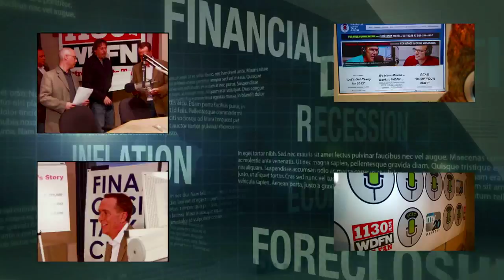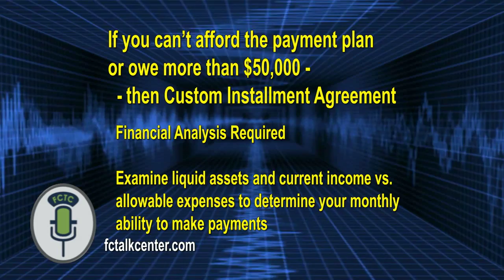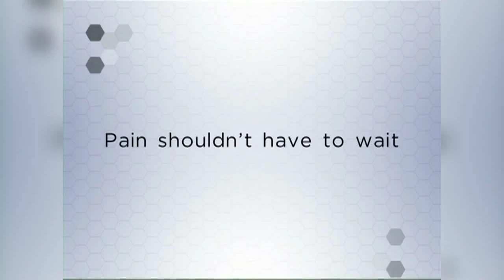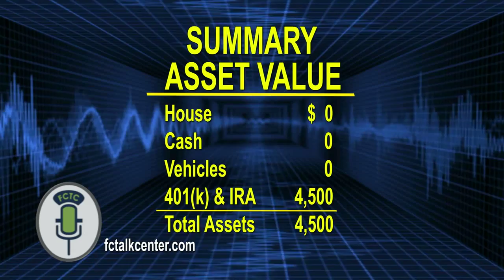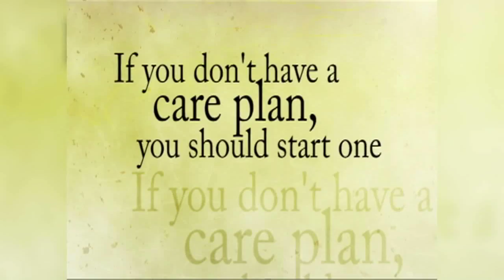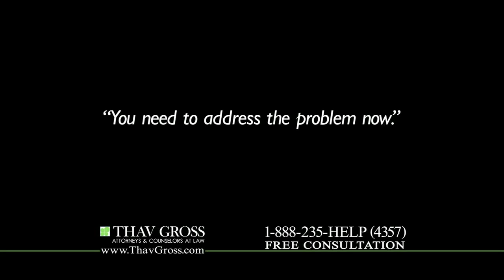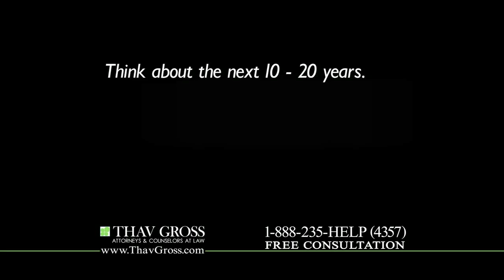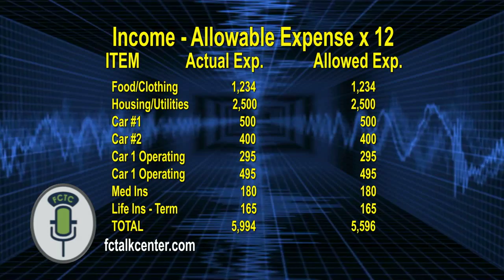The Offer in Compromise - Resolving a Tax Problem - FCTC August 25, 2013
This segment segment of two parts on The Truth About Solving Tax Problems includes a Case Study on an Offer in Compromise, as well as explaing CNC - Currently Not Collectible and the Collection Due Process procedure.

The Financial Crisis Talk Center (www,fctalkcenter.com) is a Radio and TV Show that began in 2008, at the beginning of the Financial Crisis. The radio show airs on Saturday mornings, 8:30 to 10 AM, on WDFN 1130 AM Radio (On iheart and the TV show is on Sunday's at 1:00 PM on WMYD, MyTV20 in Metro Detroit. Attorney, Leader in the Law and Author Ken Gross is the host, along with David Einstandig, Co-host, Brian Small and Jenny Lingl from the law firm, THAV GROSS (www,thavgross.com). The show covers the latest up to date political and financial news events effecting individuals and small business - and boasts a unique, creative and often fun approach to addressing critically important issues.